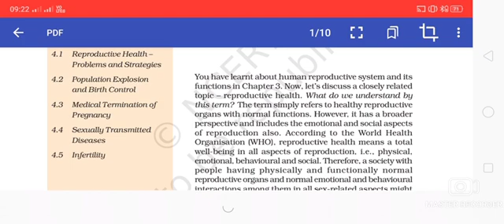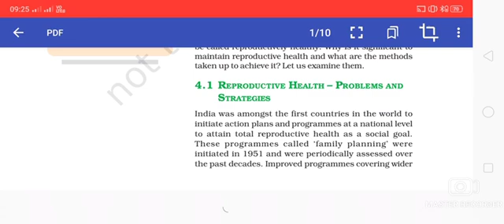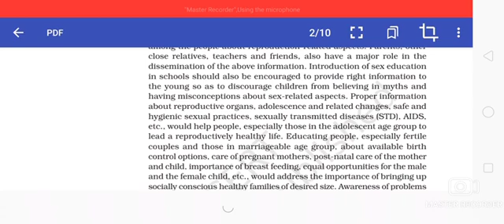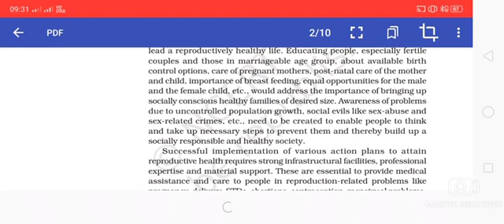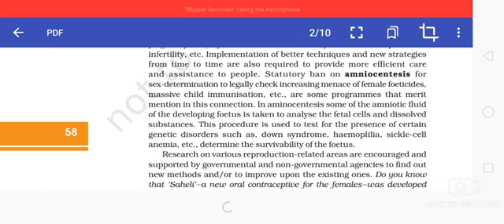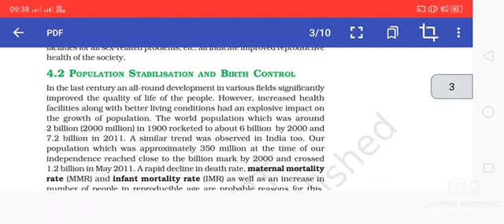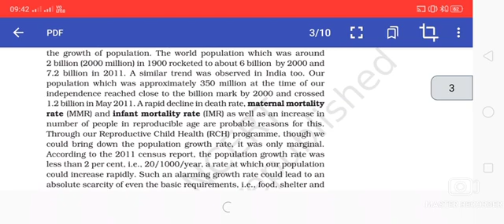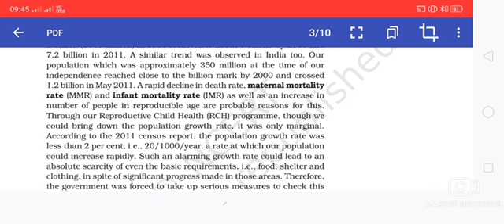Class 12th biology ( reproductive health )